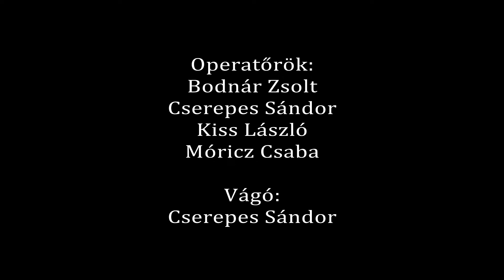Magyar rekordkísérlet, Vásárosnamény, 2024.07.12.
NaményTv:
Rekordkísérlet Vásárosnaményban /Népdaléneklés Magyar rekordja/,  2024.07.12.